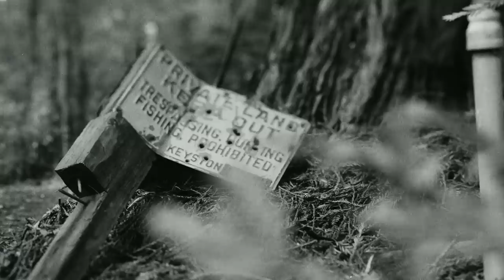Pegi Young & The Survivors - Trying To Live My Life Without You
First video from Pegi Young & The Survivors RAW album (available Feb. 17th).

Follow @PegiYoung on Twitter / Facebook / Instagram.